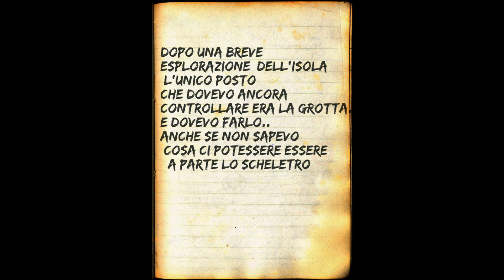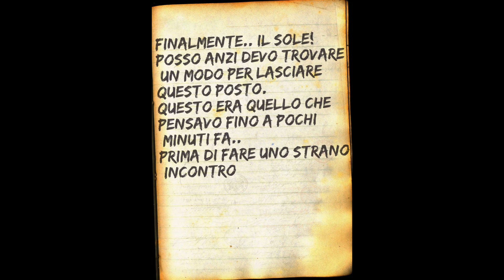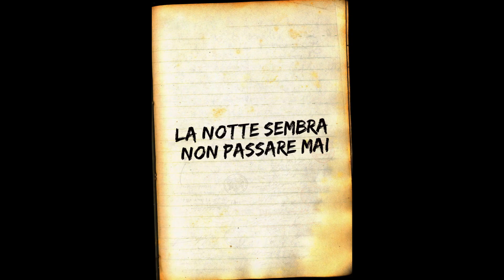Minecraft - Il Diario di Steve - Ep 01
Primo episodio di un'avventura strana e folle! Spero vi possa piacere
a breve tutta la playlist delle OST usate